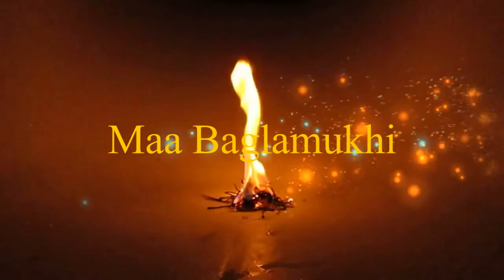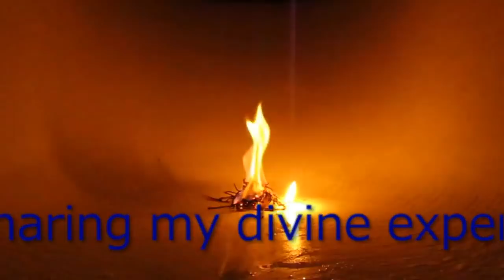इस विचित्र पेड़ के नीचे ध्यान करना वास्तव में असरदार है | पुण्य लाभ मिलता है पंचवटी में बैठकर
इस विचित्र पेड़ के नीचे ध्यान करना वास्तव में असरदार है | पुण्य लाभ मिलता है पंचवटी में बैठकर | माँ बगलामुखी शक्ति पीठ, दतिया का परसिद्ध  स्थान  पंचवटी